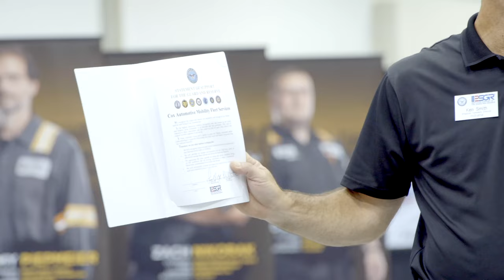Cox Automotive Mobility Fleet Service - Statement of Support